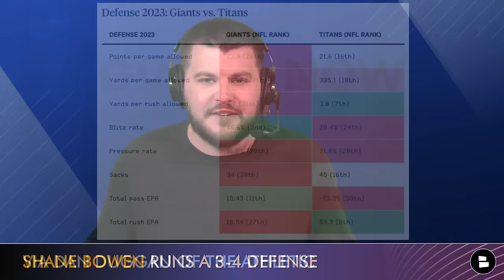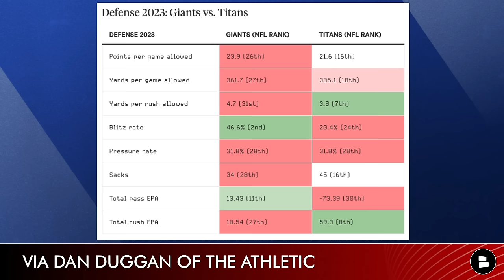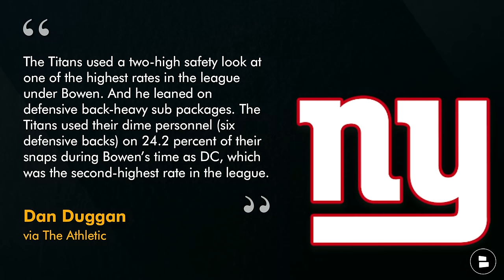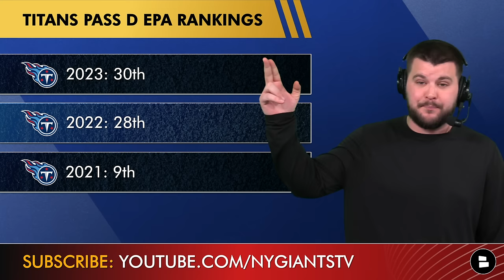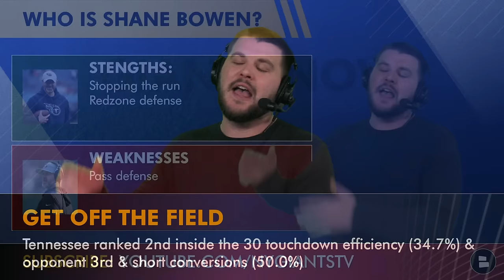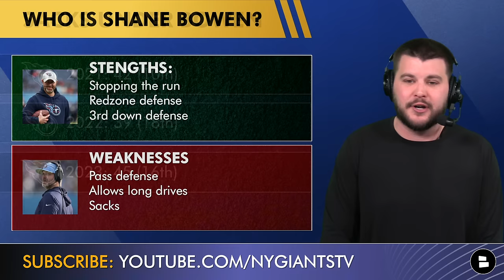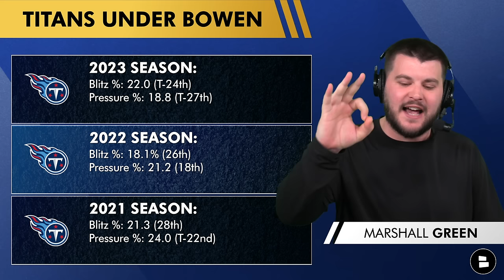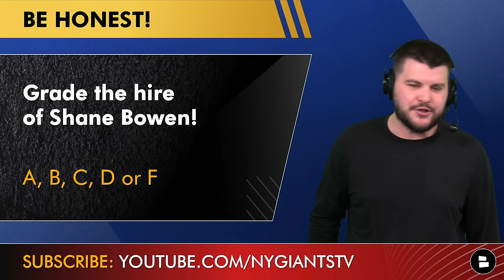Everything You Need To Know About Shane Bowen, New Giants Defensive Coordinator | Giants News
Giants news and rumors continue to be hot following Shane Bowen being hired as the Giants defensive coordinator. Bowen was with the Tennessee Titans for the last 3 years as their DC. He is known to be able to put together a game plan to stop the run, get off the field on 3rd down and get stops in the redzone. Joe Schoen and Brian Daboll interviewed 7 coaches for this job and ended up selecting the 37 year old Bowen. NY Giants Now by Chat Sports host Marshall Green shares his thoughts on the latest New York Giants rumors, news, coaching staff hires and more in this video!

Take the guesswork out of buying tickets with Gametime.

Who is Shane Bowen?
Strengths:
Stopping the run
RedZone defense
3rd down defense
Weaknesses
Pass defense
Allows long drives
Sacks

Follow the latest Giants rumors and highlights from news sources like USA Today, Bleacher Now, and ESPN on the Chat Sports

Stay up-to-date on all things New York Giants by following Marshall Green on Twitter! for news, rumors, highlights, and more.

Dan Duggan (The Athletic)
The Titans used a two-high safety look at one of the highest rates in the league under Bowen. And he leaned on defensive back-heavy sub packages. The Titans used their dime personnel (six defensive backs) on 24.2 percent of their snaps during Bowen’s time as DC, which was the second-highest rate in the league.

Let Marshall know what you think:
- Grade the hire of Shane Bowen! A, B, C, D or F

New York Giants 2023 Rushing Stats:
- Saquon Barkley (14 GP): 247 Carries, 962 Yards, 6 TD, 3.9 AVG
- Matt Breida (17 GP): 55 Carries, 151 Yards, 1 TD, 2.7 AVG

Love the Giants? Like today's Giants Now episode 👍

When Giants news breaks you will be the first to know IF you have your notifications on!